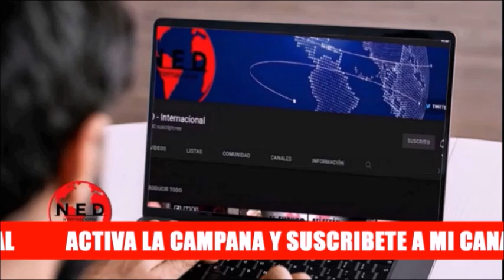ALERTA EN EL MUNDO ⚠️ LA TRAGEDIA DE PUERTO RICO Y REPÚBLICA DOMINICANA